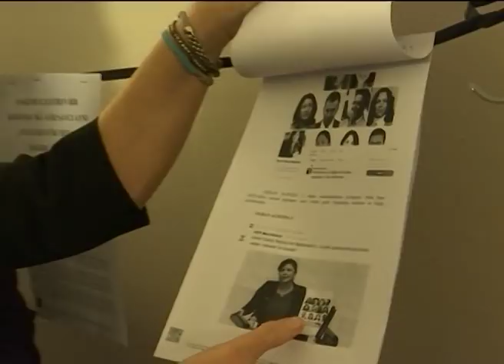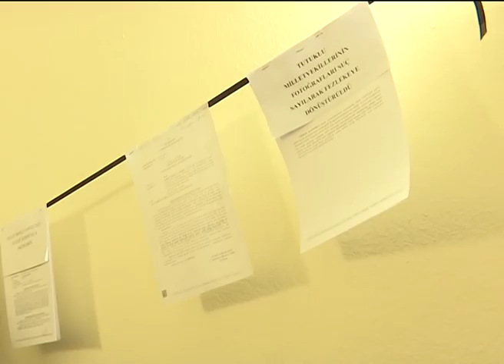Fezleke sergisi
Milletvekillerimiz hakkında Meclise gelen hukuktan yoksun, şaşırtıcı fezlekeleri sergiledik. Bu fezlekeler, ileride "faşizm dönemlerinde 'hukuk' nasıl işler" diye fakültelerde okutulacak.